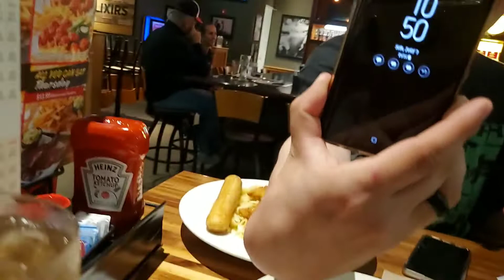Shoutout To Our Waiter Preston At Applebees!😁🤗